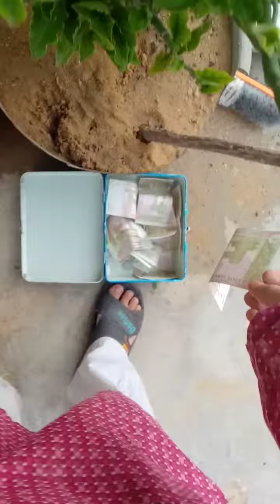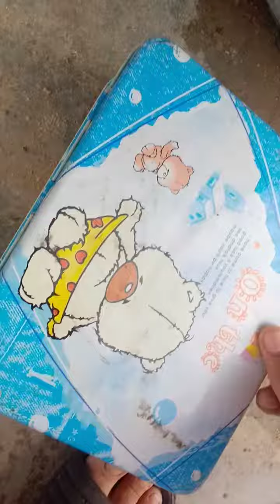Money plant in pakistan